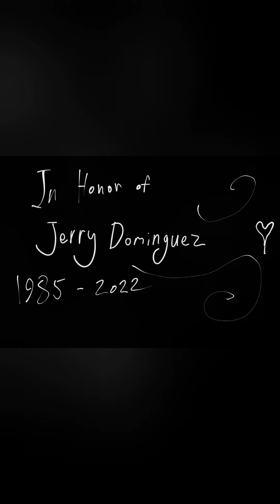Mozart - Lacrimosa (Musical Saw Cover)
This video is in honor and rememberance of my friend Jerry Dominguez and his family. RIP to a great man.